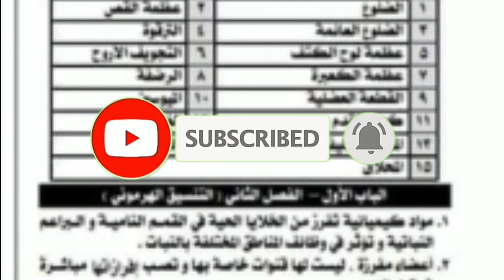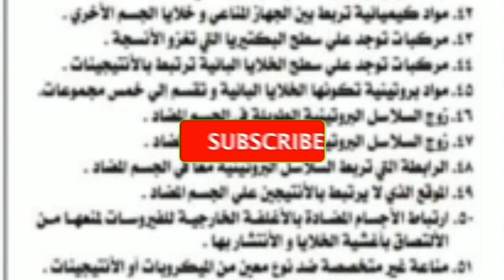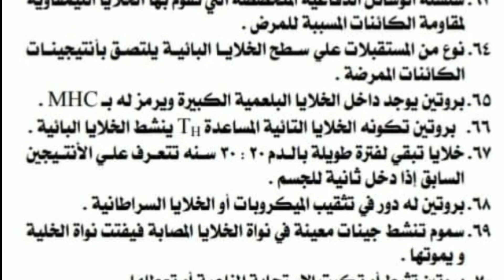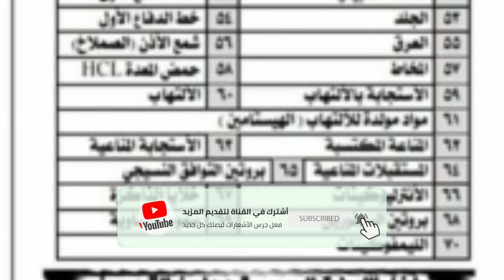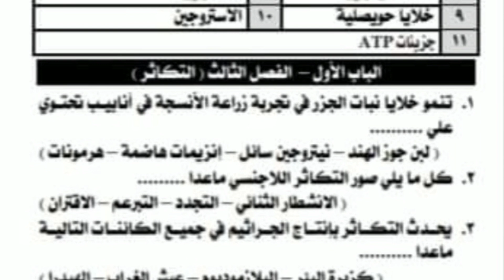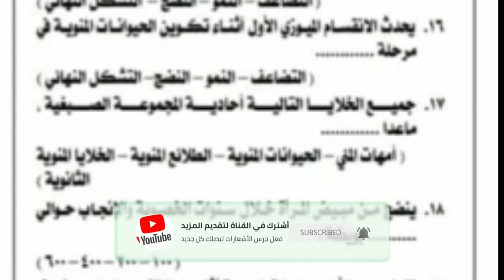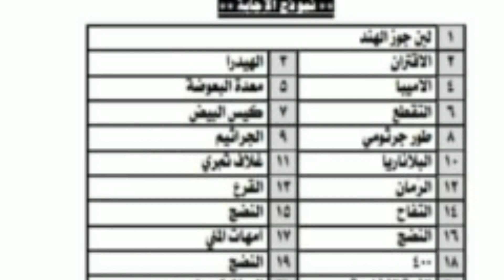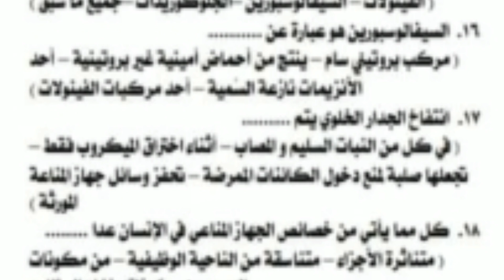المراجعة النهائية في مادة الأحياء للثانوية العامة 2020 |توقعات امتحان الأحياء للثانوية العامة 2020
توقعات اسئلة امتحان الأحياء بالنص للثانوية العامة 2020| المراجعة النهائية في مادة الأحياء للثانوية العامة 2020 | اهم الأسئلة المتوقعة للثانوية العامة |الثانوية العامة 2020 توقعات امتحان الأحياء